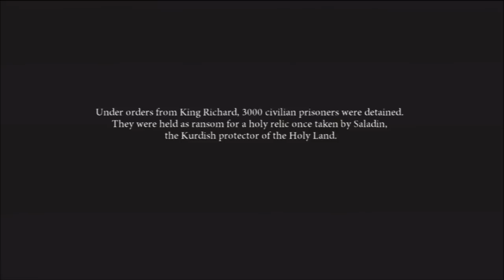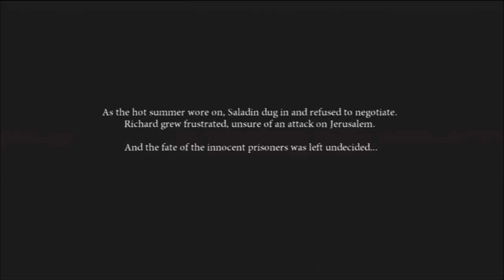Dante's Inferno Let's Play | Ep 1 | LET'S KILL THE GRIM REAPER (PS3/XBOX360)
WHAT'S GOOD YOUTUBE?! Watup. Today I have episode one of my Dante's Inferno LP for you guys. Dante's Inferno is an intense game & I personally love it. In this episode we get to KILL THE FUCKING GRIM REAPER!!! Lol.

I mention in the video that this game has heavy Christian overtones. I apologize because this is incorrect. The game has heavy Catholic overtones. I'm sorry if this offened anybody. :( Enjoy.